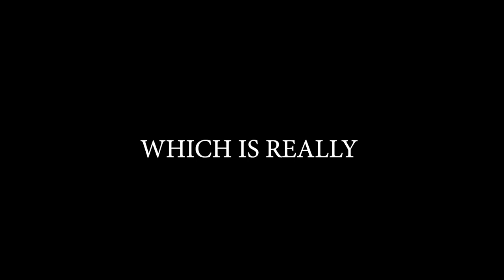Brawlhalla Ranked Road To DIAMOND | Part 61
Sup guys!!

Playing with Mordex today.
Rekt the turtle though :D

Anyway

PEACE!